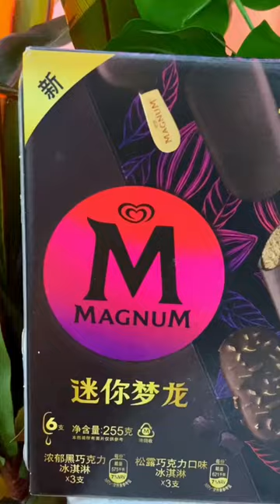兔兔bunny - 这个夏天不能没有冰淇淋！冰淇淋不能没有梦龙！京东到家小时达 迷你梦龙 梦龙MAGNUM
哈嘍大家好！這裡是【兔兔的测评乐园】YouTube頻道。
甜美可爱的元气少女🎀   每天和宝宝们一起探索有趣好玩的事物💖   想看兔兔测评什么，评论区告诉我！🥳   关注兔兔💫收获好运✨   合作💌cmwyz1102